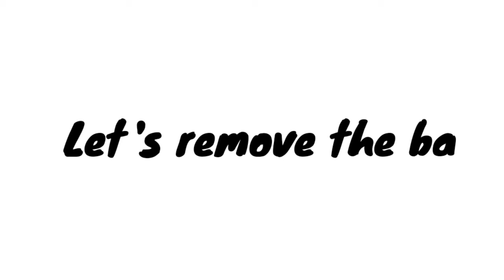How to remove bag 👜 and People 🙋in any place in Avatar World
Finally i uploaded this video since a lot of you are asking how to remove people and the bags in Avatar World.  So here it is ... I hope I answered your queries... enjoy watching ang Don't forget to leave a comment 💖

how to take off the purse in avatar world
how to remove people on the house in avatar world